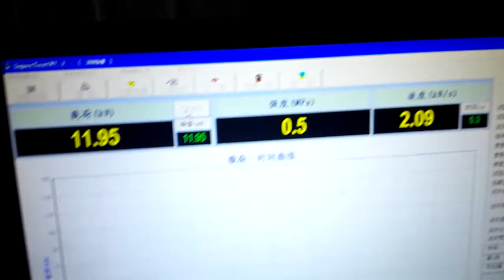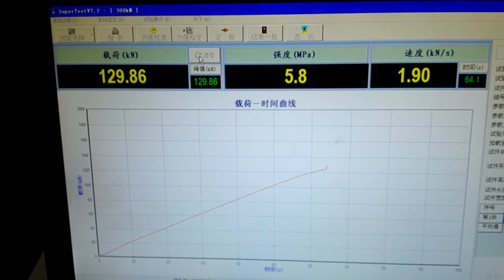thin shell plastic road stud anti pressure experiment